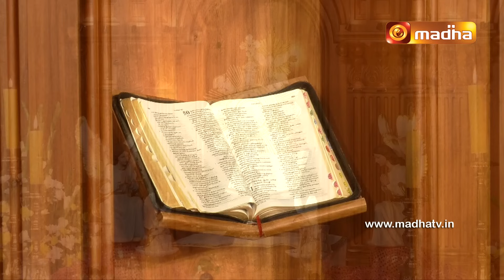🔴 LIVE 03 DECEMBER 2023 Adoration 11:00 AM | Madha TV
🔴 LIVE 03 DECEMBER 2023  Adoration